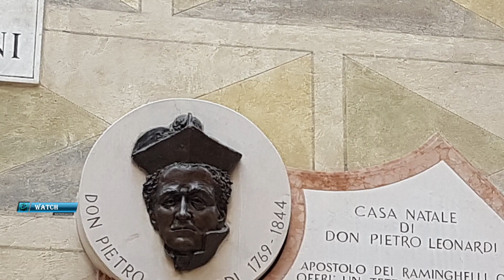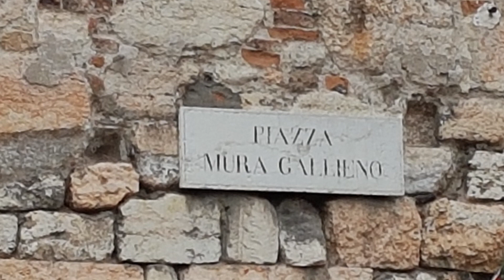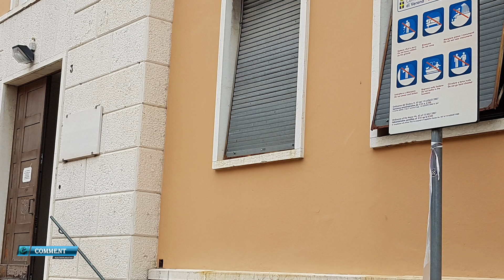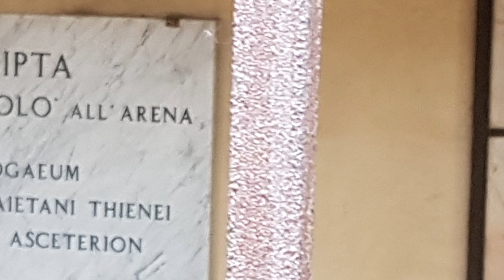Verlockendes Verona: Ein köstliches Frühstückserlebnis in der Stadt der Liebe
In diesem Video nehmen wir dich mit auf eine kulinarische Reise nach Verona, der romantischen Stadt in Italien. Tauche ein in die verführerische Welt des Frühstücks und entdecke die vielfältigen Köstlichkeiten, die Verona zu bieten hat. Von frisch gebackenen Croissants und duftendem Kaffee bis hin zu regionalen Spezialitäten wie dem berühmten Pandoro-Kuchen - hier ist für jeden Geschmack etwas dabei. Begleite uns bei einem gemütlichen Frühstück in einem charmanten Café und lass dich von der einzigartigen Atmosphäre und den leckeren Speisen verzaubern. Tauche ein in die kulinarische Vielfalt Veronas und lass dich inspirieren, dein nächstes Frühstück zu einem unvergesslichen Erlebnis zu machen.